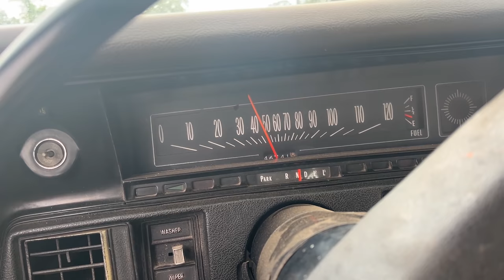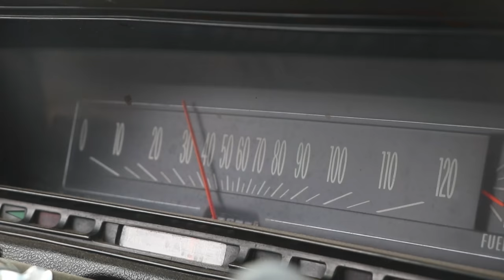Will It Run and Drive? Hidden 1972 Chevelle Rescued After 32 Years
"There is no fear in love; but perfect love casteth out fear: because fear hath torment. He that feareth is not made perfect in love." 1 John 4:18

We've been hard at work tackling the issues this 1972 Chevelle has to offer. Can we make it hit the road again after 32 years? Stick around to find out how amazing this car truly is.